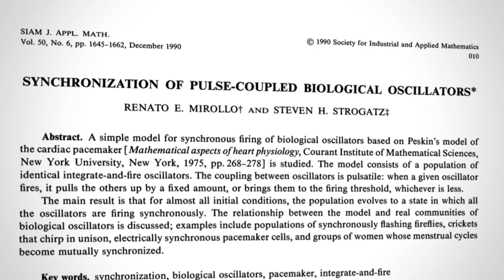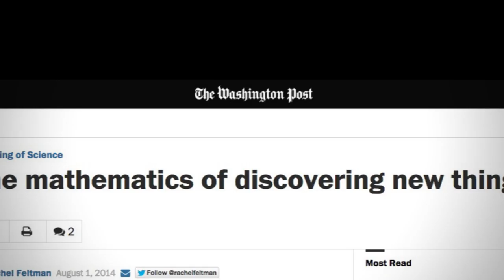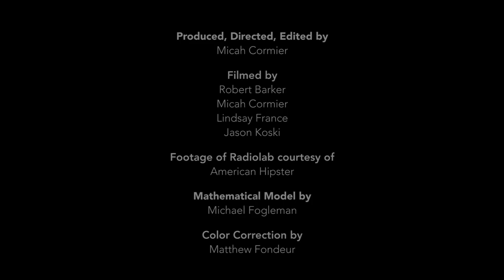Why do fireflies flash in unison?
"One of the things I love about math the most is its really uncanny ability to reveal hidden patterns in our everyday lives, in nature, in the world around us."

Mathematician Steven Strogatz shares the excitement of discovery and how he's used math to uncover the synchronization in nature.

Steven Strogatz is the Jacob Gould Schurman Professor of Applied Mathematics in the College of Arts & Sciences at Cornell University.